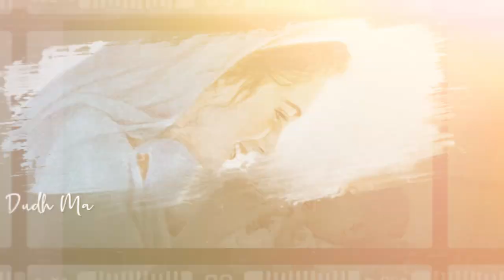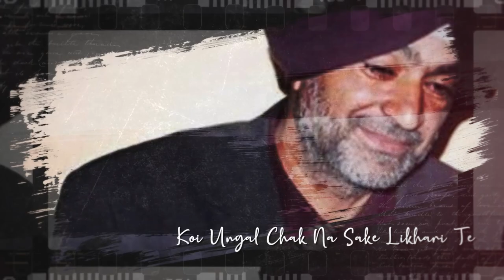Wrap Paper (Official Video) | Parminder Paras | Vaje Radio Entertainment | New Punjabi Songs 2020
Vaje Radio Entertainment & Raja Gill  Presents 'Parminder Paras'  Official Video "Wrap Paper ".

Credits :

Singer/Lyrics : Parminder Paras
Presents : Raja Gill
Label : Vaje Radio Entertainment
Design & Lyrical : Jatin Chopra
Online Promotions : Hit Media

This Song is Subject to Copyright of Vaje Radio Entertainment ...

Wrap Paper Da Dhuan Disda
Siweyan Diyan Laatan Cho
Dher Labhi Jaan Sarinjan De
Khali Paye Plotan Cho
Dudh Makhan Nal Putt Paalke
Ki Beete Maa Vichari Te
Gaaun Waleya Tawa Tu Laade
Ehna Nasheyan De Vepari Te
Ah Nasheyan De Vepari Te

Soo Gya Parshashan Sara
Sanu Laa Ke Galli Hor
Haye Bhub Nikal Gayi Paper Padh Ke
Ik Tur Gaya Gabru Hor
Mai Paras Ne Jor Laa Leya
Gal Adh Gayi Kise Garari Te
Nasheyan De Vepari Te
Fark Samaj Ke Lahntan Paa Deo

Shabad Tere Di Chot Karari
Tu Vi Likh De Veet Syaan
Nasal Hoi Jawani Nu
De De Hulara Diljit Syaan
Kanth Waleyan Maana
Kanth Waleyan Maana
Koi Ungal Chak Na Sake Likhari Te